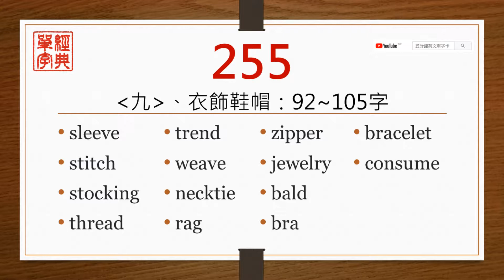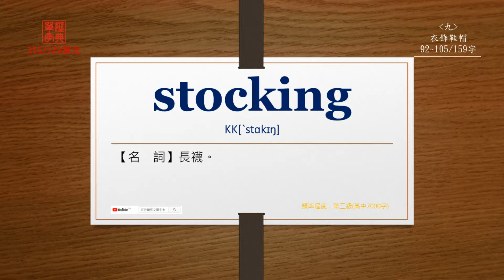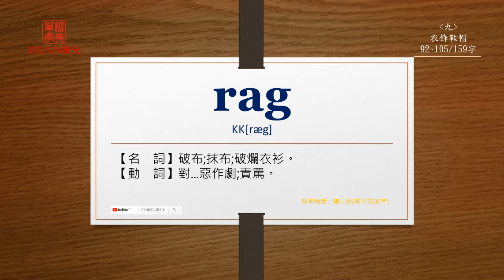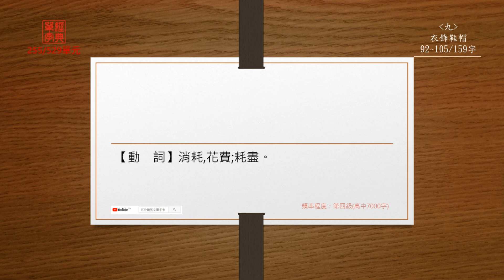經典單字(高中7000字)-第255單元(中前英後)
【sleeve】
直接播放：0:14

【stitch】
直接播放：0:35

【stocking】
直接播放：1:03

【thread】
直接播放：1:25

【trend】
直接播放：1:48

【weave】
直接播放：2:09

【necktie】
直接播放：2:31

【rag】
直接播放：2:52

【zipper】
直接播放：3:16

【jewelry】
直接播放：3:38

【bald】
直接播放：4:02

【bra】
直接播放：4:20

【bracelet】
直接播放：4:37

【consume】
直接播放：4:59